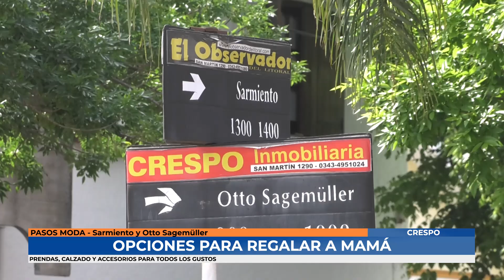Pasos Moda - Opciones para regalar en el dia de la madre